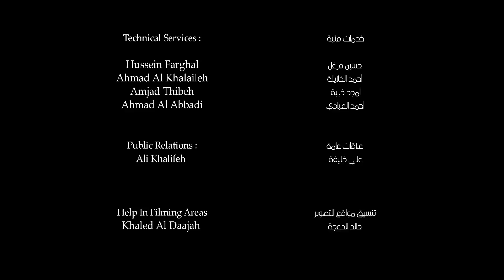فيلم مريض صفر - Film Patient Zero / اخراج "معتصم سميرات "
Film Patient Zero - Motasem Smerat
A short film about psychologically disturbed. He narrates his history to his psychiatrist through
a boxing ring

The film qualified to
- Jordanian International Film Festival - 2016
- My Film Festival - 2017
- Semi-finals - San Mauro International Film Festival / Italy -2018

فيلم قصير يتحدّث عن مضطرب نفسياَ . يقوم بسرد تاريخه لطبيبه النفسي من خلال حلبة ملاكمة

شارك الفيلم في
- مهرجان الأردني الدولي للأفلام - 2016
- مهرجان أفلامي للأفلام - 2017
- الوصول لمرحلة النصف النهائي - مهرجان سان ماورو السينمائي الدولي / ايطاليا -2018
تأليف و اخراج : معتصم سميرات
تمثيل : اسحاق الياس _ يوسف كيوان - دانيا صمادي - محمود عوده - نوال العايدي - مؤيد عبيدات - علي سميرات
مدير اضاءة و تصوير : مجيد زيتون
مونتاج وعمليات فنية : رأفت الطباخي
خدمات فنية : حسين فرغل - احمد الخلايلة -امجد ذيبة - احمد العبادي
علاقات عامة : علي خليفة
تنسيق مواقع التصوير : خالد الدعحة